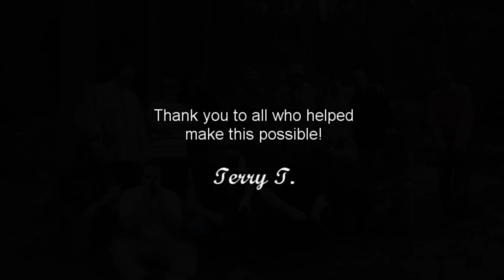The Marsha Chronicles: Behind the scenes!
Interviews with the cast and crew of 'The Marsha Chronicles'!